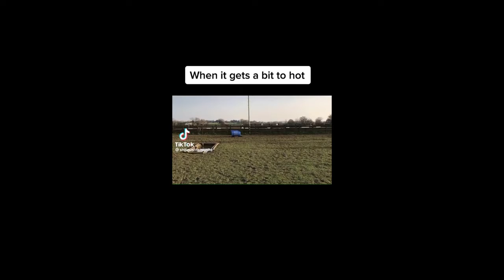Most Viral TikTok Horse Fails #2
See the best horse fails on TikTok. In this video you’ll see:
- Horse fails
- Rider fails
- Showjumping fails